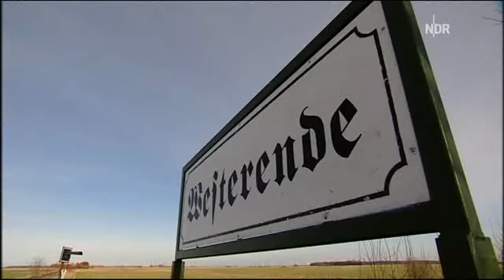Amigos - Wie ein einsamer Wolf